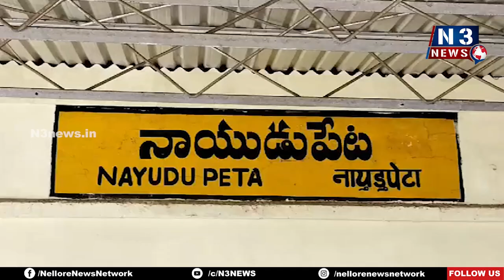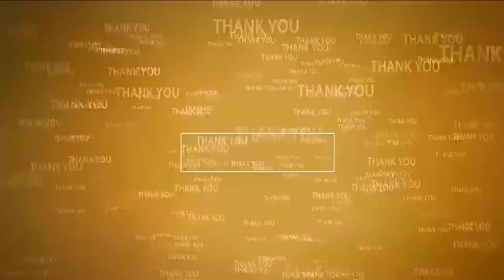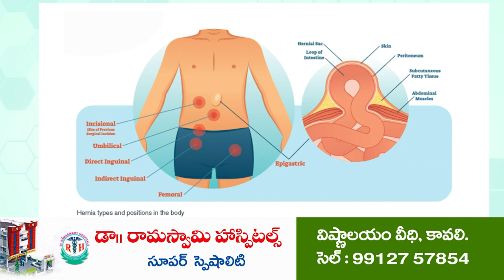నాయుడుపేట‌లో దొంగ‌లు హ‌ల్‌చ‌ల్‌ | Robbery at Police House | Naidupeta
బాలాజీగార్డెన్స్‌లోని మూడిళ్ల‌లో భారీ చోరీ
40 తులాల బంగారం, 3 కిలోల వెండి, రూ.3 లక్షల‌ నగదు అప‌హ‌ర‌ణ‌
ఇద్దరు ఉపాద్యాయులు, ఒక్క పోలీస్ కానిస్టేబుల్ ఇళ్ల‌లో చోరీ